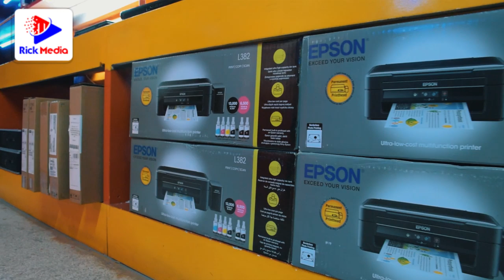Mfahamu Mrembo aliyejitosa kwenye BIASHARA ya COMPUTER asimulia alivyoanza mpaka kufanikiwa